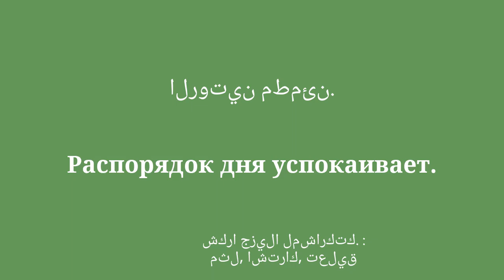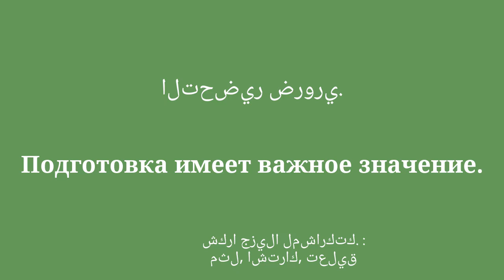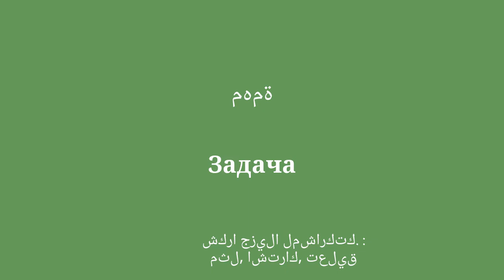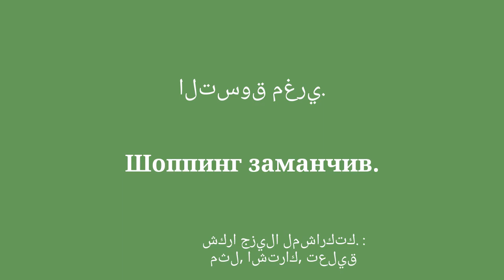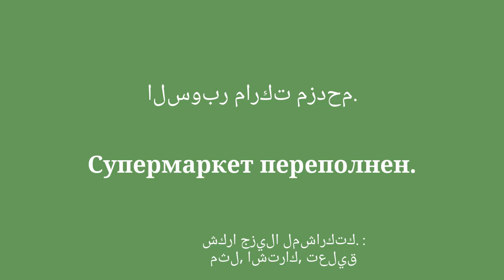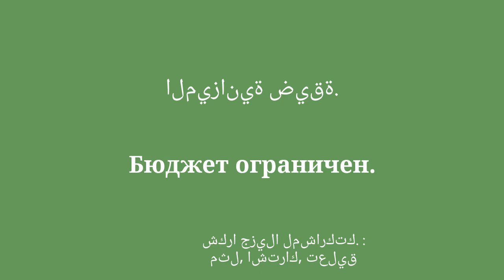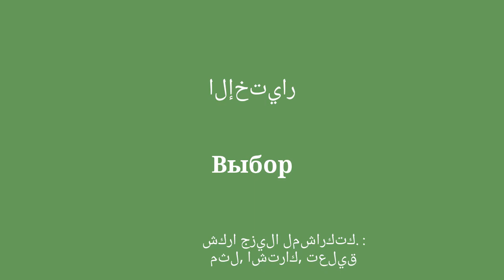تطوير اللغة الروسية: تعلم بشكل روتيني من العادة إلى الاكتشاف